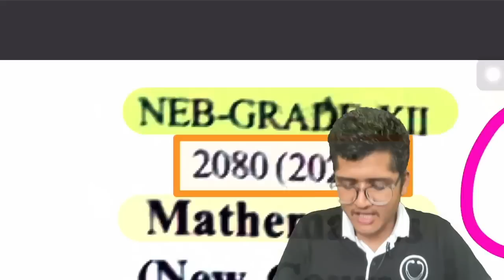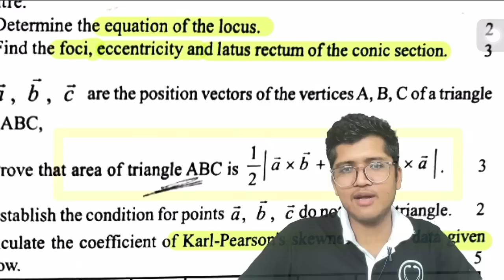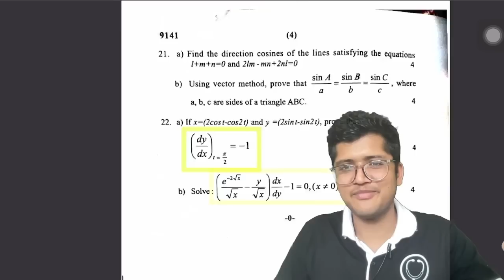MATHs NEB 2080 Question PAPER LEAK😳😱|Watch Now , Read Only These QUESTION PAPERs🔥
Get Class 12 FREE NOTEs :-

Launching NEB DOSE Course for
Class 12  Students For CLASS 12 Course at Just 4999( Year Long Fee , One time Payment) Which will Help in PRE MEDICAL & Pre Engineering .

New Pattern Syllabus will Be Covered with LIVE Class From Base .

💰Fee Is Just 4999 For Whole Syllabus( One time )

This will Cover Entire Class 12 Syllabus ❤️

🌸Bank Account :-
Nic Asia
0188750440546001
Nabin Bhandari

6500 with Books ( Bio Only Now)

Or Scan Me Above

Some Features :-

(1) LIVE Class With RECORDED Videos Available
(2) PDFs Notes & WEEKLY EXAMs on WEBSITE & App
(3) New Syllabus Pattern
(4) Old is Gold Covered
(5) Cover Basic for Pre-Medical & Pre Engineering

You will get MAIL & CALL For Class Enrollment After Registration .

1️⃣MOST IMPORTANT QUESTION

🔥🔥NEB NOTICE

For MORE !!

Call / WhatsApp

Call / WhatsApp

 2080 Nepali Question Paper | Neb English Question Paper Class 12 | Neb English Model Question 2079 Solution | Neb English Solution | Nepali Solution Neb Question | Nepali Question Paper

Time Stamp:
0:00 Intro

SEE and grade 12 exam update SEE
exam news nepal,class 10 11 12 exam nepal,exam 12 class 2020 nepal,class 12 neb exam 2078 nepal,class